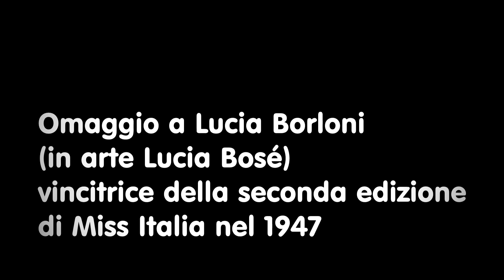Lucia Borloni, in arte Lucia Bosé, Miss Italia 1947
Lucia Bosè, nome d'arte di Lucia Borloni (Milano, 28 gennaio 1931), è un'attrice italiana eletta Miss Italia 1947.

Insieme a Silvana Pampanini e Gina Lollobrigida è stata la prima maggiorata del cinema italiano.